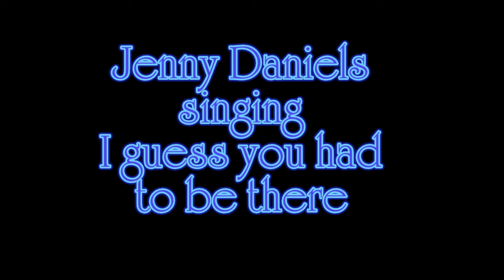I Guess You Had To Be There, Lorrie Morgan, Country Music Song, Jenny Daniels Covers Lorrie Morgan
I Guess You Had To Be There, Lorrie Morgan, Country Music Song, Jenny Daniels Covers Lorrie Morgan. The song 'I guess you had to be there' is orgiinally sang by Lorrie Morgan ♥. It was released in 1992,
Lorrie, if you see this: Thank you so much for putting my cover versions in your Top Lorrie Morgan Cover Versions Playlist on YouTube. I'm honored. You're the best ♥

My name is Jenny and I love to sing classic country songs. I cover some of the best old and new popular country music classics. I also love singing country ,- pop rock gospel and beautiful country folk songs.

Lyrics:
Hello, honey, how was your day
Well, you're sure I a good mood tonight
Oh, by the way, I was downtown this afternoon
And I saw the most amazing sight
Through the window of a small cafe
I saw a man and a woman holdin' hands
And they looked so much in love it took my breath away
Can't you see it, don't you understand?
Well, I guess you had to be there
Yeah, you really had to be there
Some things you just can't explain
It's just not the same
I guess you had to be there
I just stood there my heart poundin'
I couldn't move, all I could do was stare
I kept rememberin' when we used to look like that
Two people with so much to share
They were talkin' and they were laughin'
Just like we used to do every day
And then he kissed her tenderly
What's the matter, you don't have much to say
And as I watched you with your new love
I haven't seen you that happy in years
We've drifted so far apart and it's hard to admit it
But there's nothin' left for you here (so I guess)